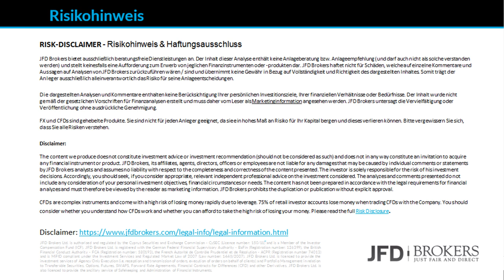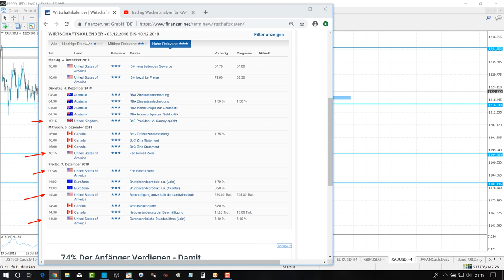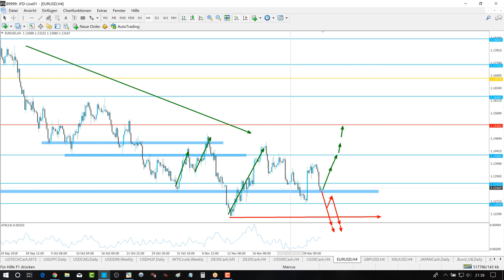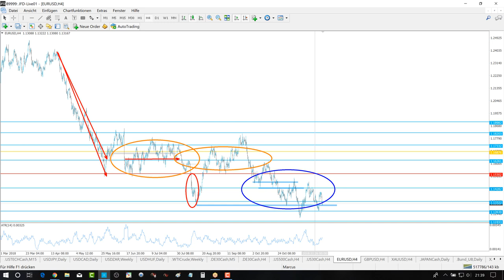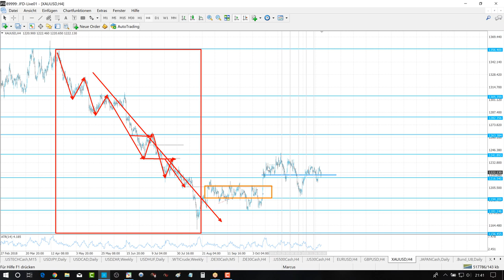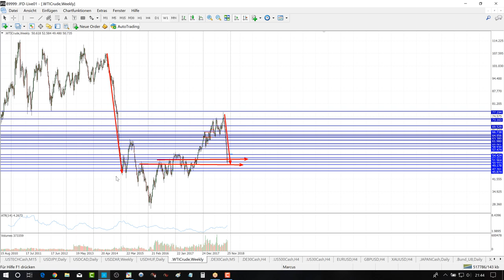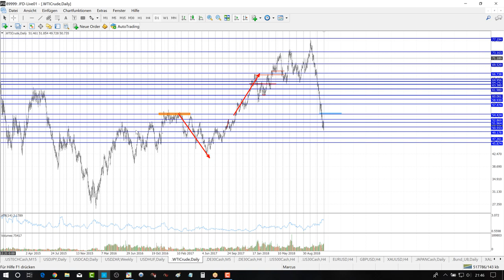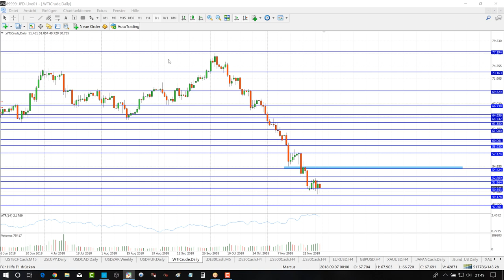Trading Wochenanalyse für KW49/2018 mit Marcus Klebe - DAX - EUR/USD - Gold - S&P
WOT Freier Eintritt und Gewinnspiel!!!

S&P: ab 14:28
EURUSD: ab 20:03
Gold 27:15